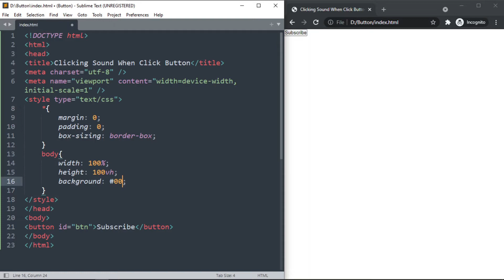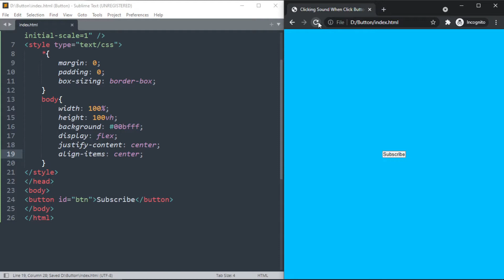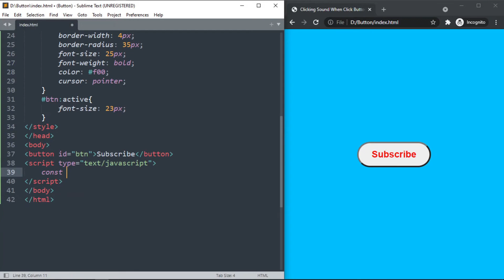Button Click Sound Effect | In HTML CSS and JavaScript | HTML Tutorial For Beginners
Button click sound effect in html css and javascript.